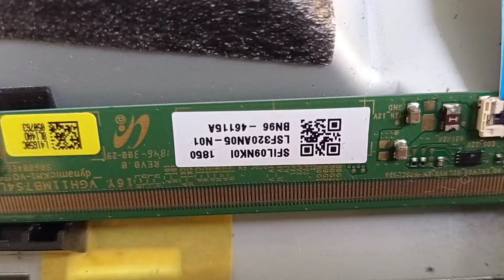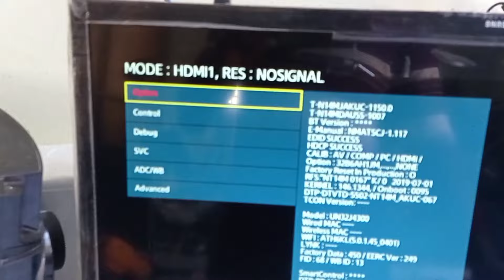Samsung#imagen#de#cabeza#roku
Pantalla# ckv2# ckvb1#tecnomaster#toshiva#samsung#lg#shortkiller#stacio roku#